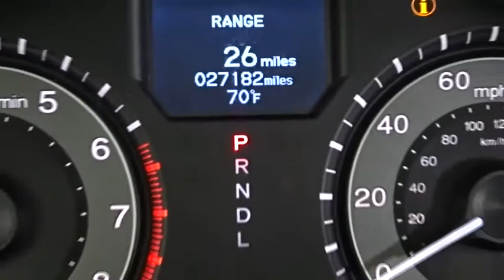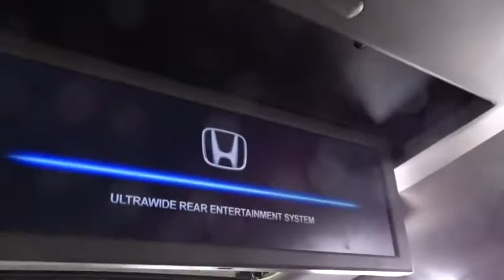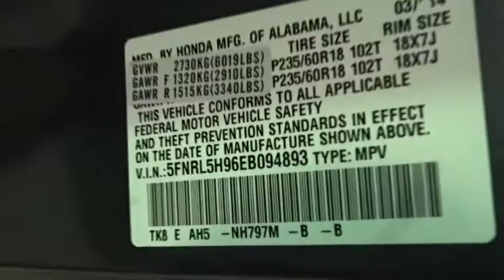2014 Honda Odyssey Woodside, Queens, Manhattan, Whitestone, Brooklyn, NY 170496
2014 Honda Odyssey

Paragon Honda
57-02 Northern Blvd

Vehicle Location: 55-02 Northern Blvd, Woodside NY 11377.**No Games, No Gimmicks, The price you see is the price you pay** Paragon Honda is very proud to offer this fantastic-looking 2014 Honda Odyssey finished in Modern Steel Metallic.MUST TAKE SAME DAY DELIVERY ON ALL ADVERTISED ITEMS. brbrCome take a look at the deal we have on this stunning-looking 2014 Honda Odyssey. Honda Certified Pre-Owned means you not only get the reassurance of a 12mo/12,000 mile limited warranty, but also up to a 7yr/100k mile powertrain warranty, a 182-point inspection/reconditioning. This wonderful Honda is one of the most sought after used vehicles on the market because it NEVER lets owners down. This van is nicely equipped with features such as ABS brakes, Alloy wheels, Bumpers: body-color, DVD-Audio, Electronic Stability Control, Entertainment system, Front dual zone A/C, Heated door mirrors, Heated Front Bucket Seats, Heated front seats, Illuminated entry, Leather Seat Trim, Low tire pressure warning, Navigation System, Power door mirrors, Power moonroof, Remote keyless entry, Spoiler, Traction control, and Turn signal indicator mirrors. brbrTo find the best price, we do the research before you do to provide you with the best value on every vehicle. We are the winners of the prestigious President's Award 2 years in a row, due to our customer oriented sales process. Must present a print out of this ad to receive discounted price. Vehicle location noted is at time of writing this descriptionbrCertified vehicles:  2011+ Honda models with 80k miles or less. brThe displayed Pre-Owned Vehicles are in limited quantities, unique, and often are one of a kind based on the specific vehicle's options, colors and mileage. These Vehicles are offered on a first come first served basis, and subject to prior sales.brIt should be understood that the displayed vehicles are a sampling of what may be available, not every vehicle will be available continuously at all times and for every consumer, and often additional like vehicles will be available and not yet posted. brDue to the high demand for our individually selected vehicle inventory, there may be times that an individual vehicle is no longer available at the time you arrive at the Dealership. This is due to a time delay between posting the vehicle, its actual sale and delivery and removal from the web site. Posting, sale and delivery of all pre-owned vehicles is an evolving process. Sometimes displaying vehicles may still not be available for a variety of reasons, such as subject to prior sales, removal and transport elsewhere, awaiting title and ownership confirmation. brTo better insure the specific vehicle's availability, you should contact the Dealership to confirm its present availability.